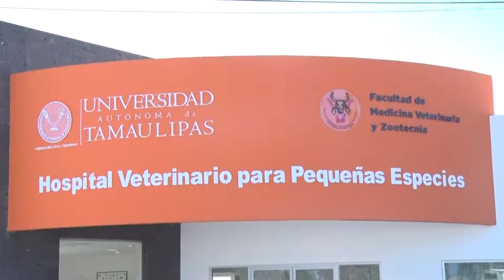TVUAT | NOTICIAS: Este año la UAT tendrá Clínica Veterinaria para grandes especies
Este año, la Universidad Autónoma de Tamaulipas contará con una Clínica Veterinaria para grandes especies; sobre este proyecto nos habla el Director de la Facultad de Medicina Veterinaria y Zootecnia de la UAT, Edgar López Acevedo.